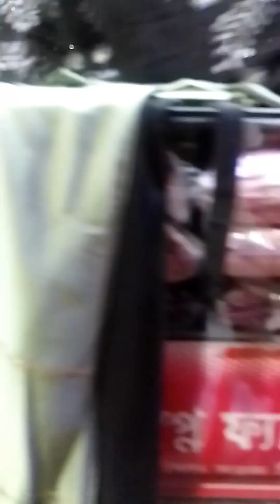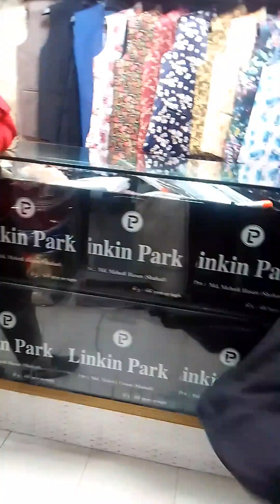শপিং করতে গিয়েও শপিং করা হলো না........